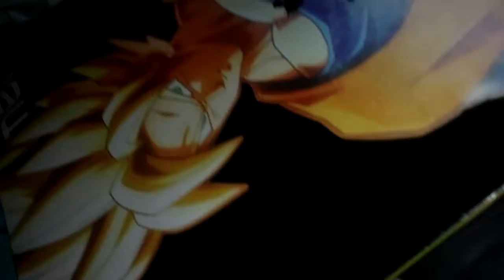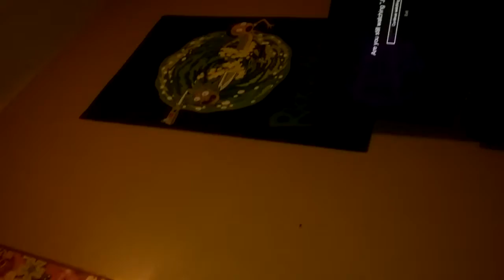Ravage part 1